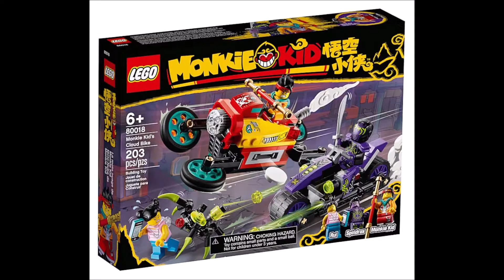Nouveautés LEGO Monkie Kid 2021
Nouvelle vidéo pour la Gamme Monkie Kids !

    LEGO Monkie Kid 80018 Monkie Kid’s Cloud Bike (203pièces)
    LEGO Monkie Kid 80019 Red Son’s Inferno Jet (299pièces)
    LEGO Monkie Kid 80020 White Dragon Horse Jet (565pièces)
    LEGO Monkie Kid 80021 Monkie Kid’s Lion Guardian (774pièces)
    LEGO Monkie Kid 80022 Spider Queen’s Arachnoid (1170pièces)
    LEGO Monkie Kid 80024 The Legendary Flower Fruit Mountain (1949pièces)

Merci William !